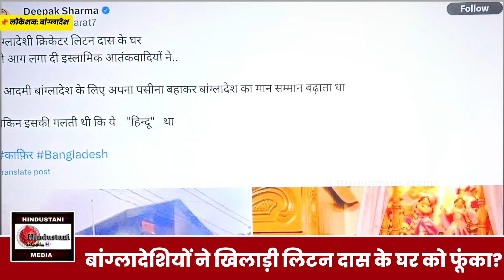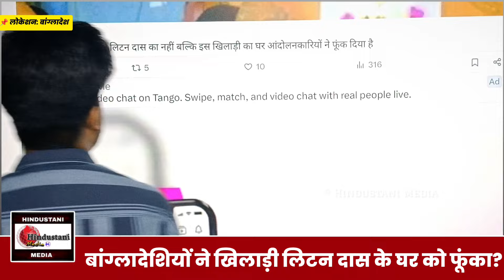Bangladesh में Hindu Cricketer Liton Das के घर को जलाया गया? Social Media पर हो रहे दावे का सच देखिए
Bangladesh | Sheikh Hasina | Cricket | Liton Das | Mashrafe Mortaza | Fact Check ✅